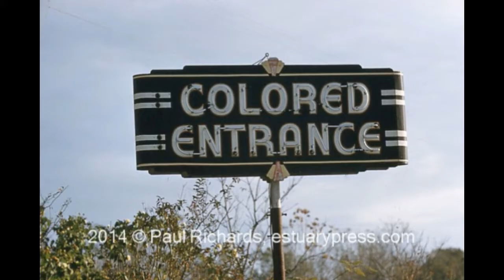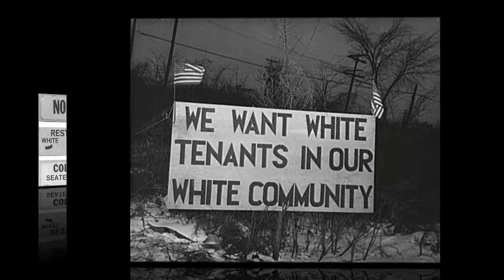Black Like Me, by John Howard Griffin (MPL Book Trailer 412)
Mooresville Public Library (Mooresville, Indiana) presents a book trailer featuring a classic study of American race relations, "Black Like Me," by John Howard Griffin.